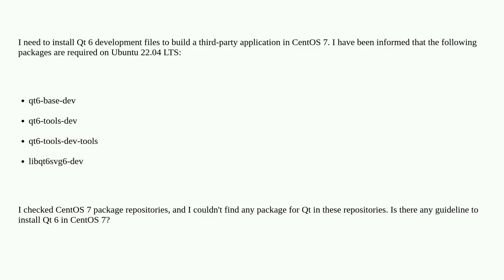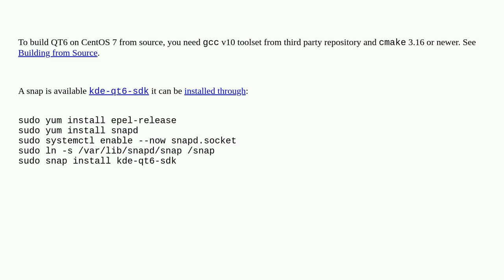Unix: Installing Qt 6 on CentOS 7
Installing Qt 6 on CentOS 7

A special thanks goes out to the community

  centos qt software-installation